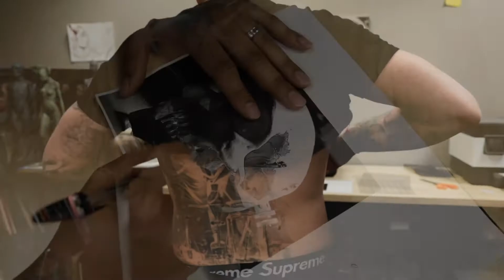Dan Price’s back piece by Daniel Rocha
Check out the tattoo at the end and also learn how Dan Price really feels 😂

Webinar coming soon!! May 21-24th 2021